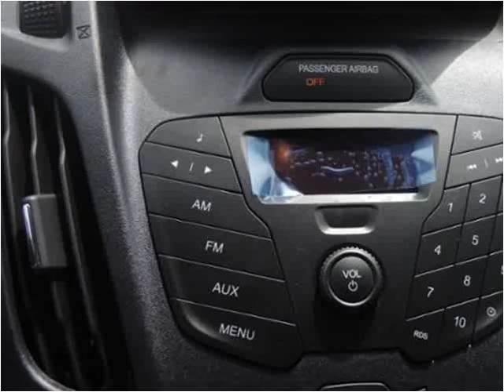2015 Ford Transit Connect New Cars Manassas VA